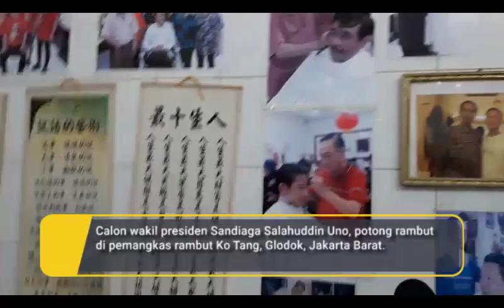Sensasi Potong Rambut Ala Ko Tang, Sandi: Geli Geli Enak